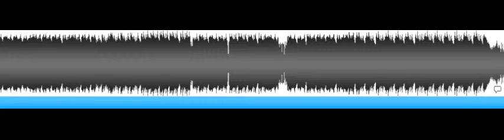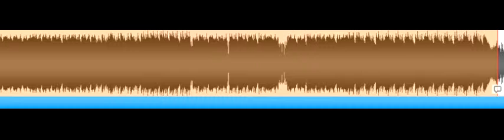Excaliber by Xavier Wulf Chopped and Screwed by @YungCTast aka Bona Fortuna Semper